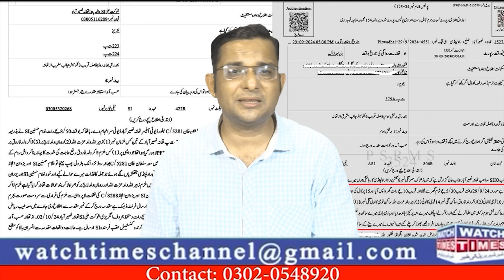Rawalpindi Naserabad Accused escaped | Bachy ky sath rickshaw main Ziyadti | Rawalpindi Police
Facebook Watchtimes